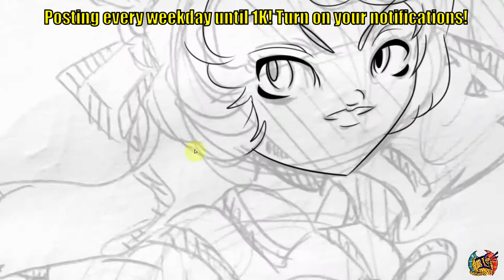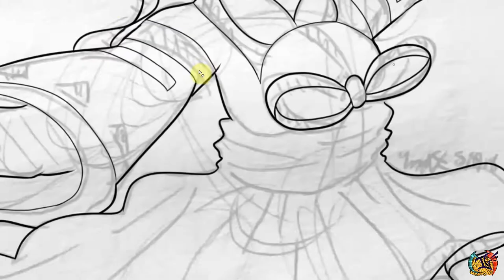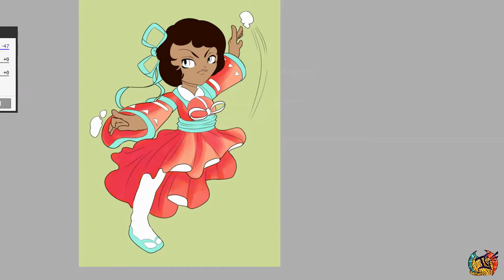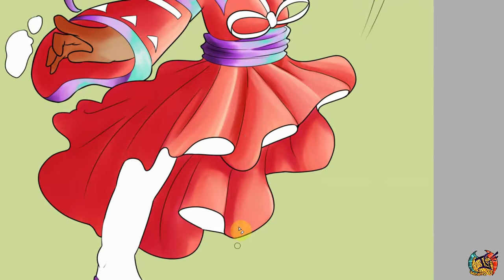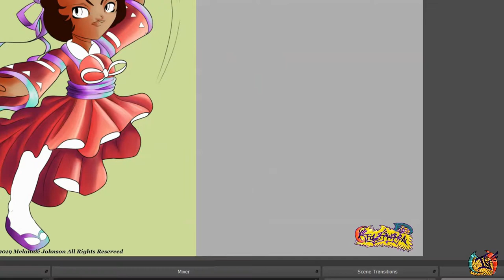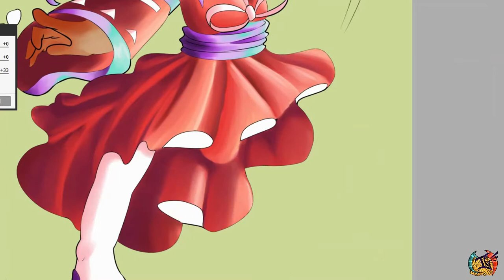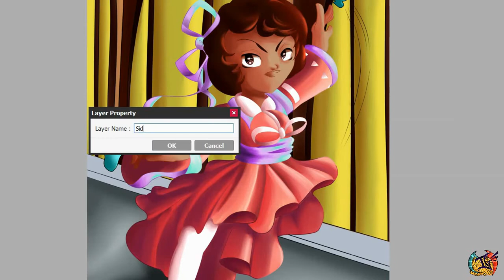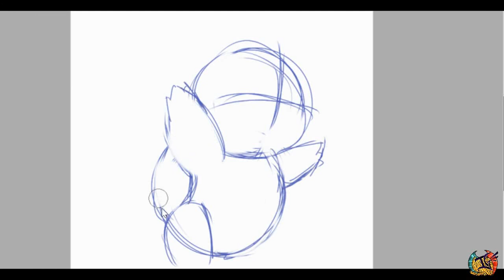Deviantart Eclipse: The Garbage FIEND that Will End Deviantart All TOGETHER!!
Comment what you think about Deviantart Eclipse and what other alternatives there are out there besides artstation and instagram!

Art Prints of this drawing are available on my Etsy!

So when I got back on deviantart after a long hiatus, I was shooketh when I saw the new update. It was super overwhelming. I still use DA because I feel like the sense of art community is much stronger on here than apps like instagram. Maybe it is the way that instagram has limited my reach that I cannot grow a community.. But either way, I always feel like DA is a place where artists meet artists and are genuinely interested in supporting and uplifting one another rather than just lurking and never interacting with your posts.
Deviantart (from Wikipedia)

DeviantArt (formerly stylized as deviantART) is an online artwork, videography and photography community launched on August 7, 2000 by Angelo Sotira, Scott Jarkoff, Matthew Stephens, and others. Artworks are organized in a category structure, including photography, digital art, traditional art, literature, Flash, filmmaking, skins for applications, operating system customization utilities and others, along with downloadable resources such as tutorials and stock photography. Additional features include "journals", "polls", "groups" and "portfolios".

DeviantArt, Inc. is headquartered in the Hollywood area of Los Angeles, California.[2] Fella, a small, devil-esque robotic character, was the official mascot of the website until 2014.[3] DeviantArt had at least 36 million visitors annually by 2008.[4] By 2010, DeviantArt users were submitting over 1.4 million "favorites" and 1.5 million comments daily.[5] In 2011, it was the thirteenth largest social network with 3.8 million weekly visits.[6] In 2017, the site had over 26 million members and 251 million submissions.[7] On February 23, 2017, the company announced it was being acquired by Wix.com in a $36 million deal.[8]
Music